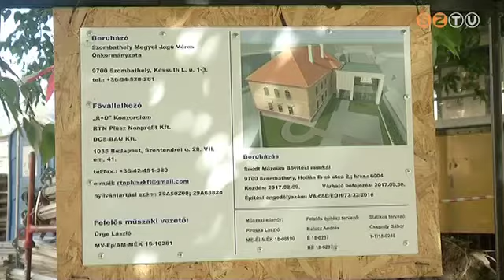Látványos szakaszába érkezett a Smidt Múzeum új szárnyának építése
A második szint falazásánál tartanak a kivitelezők. A múzeum várhatóan az év végén nyitja meg kapuit - a területen előkerült római és középkori leletekből rendezett kiállítással.